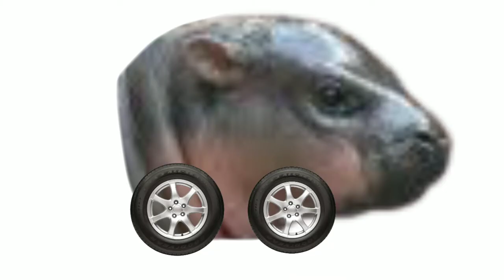DaHippo turns into a convertible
😳 how?